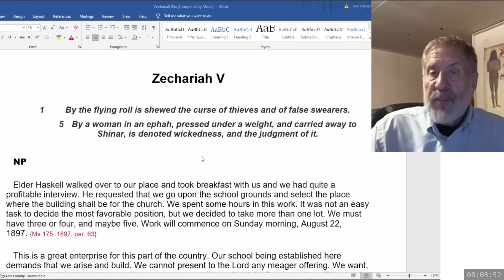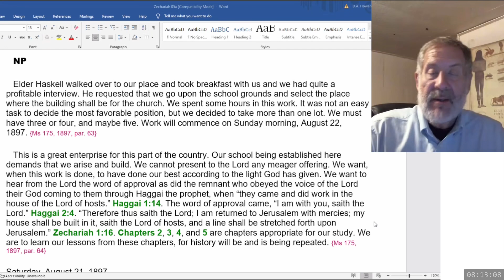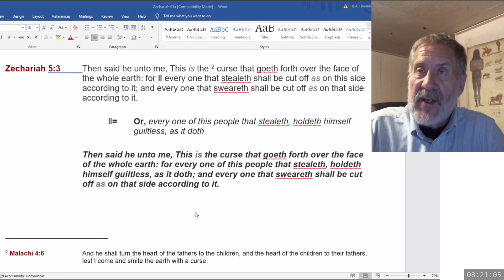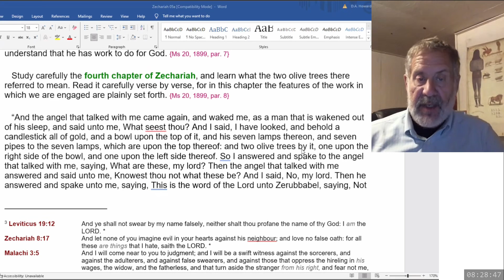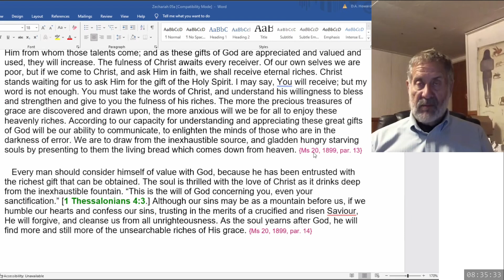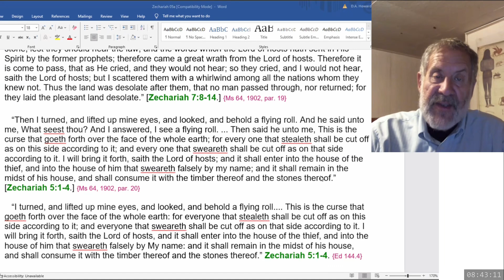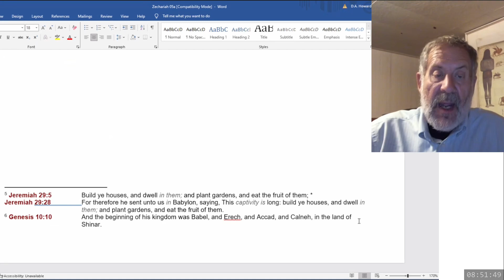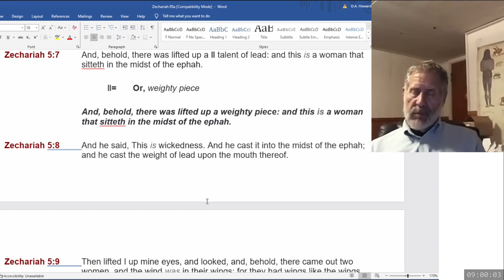144. The Minor Prophets in Last day Events - Dwight Howard - August 24, 2024